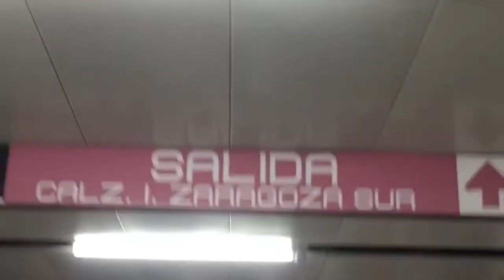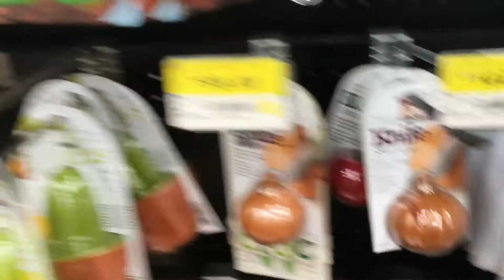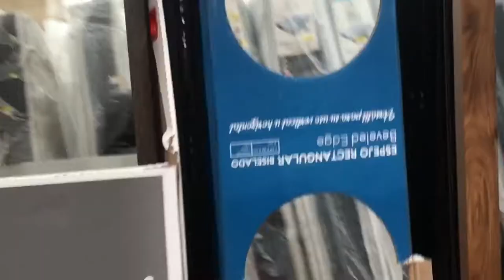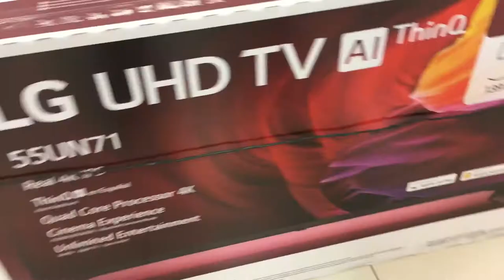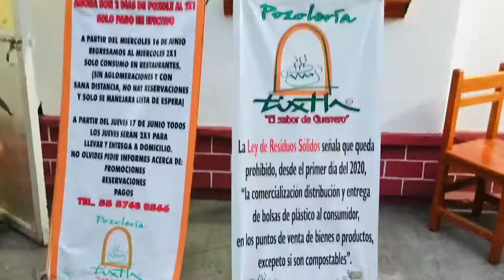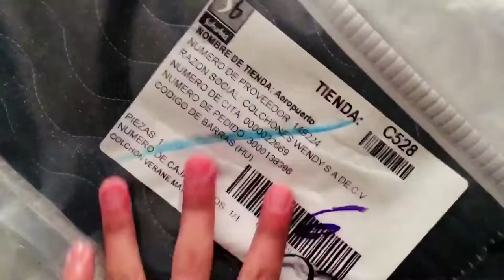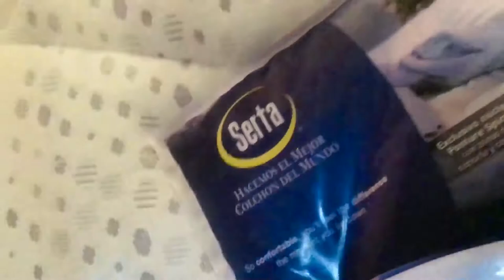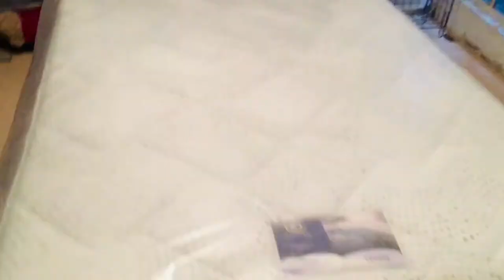Comprando un colchón para mi recámara